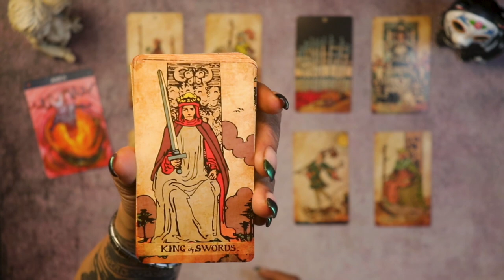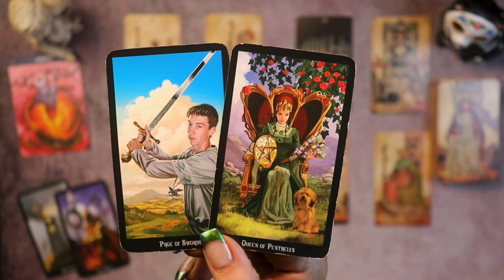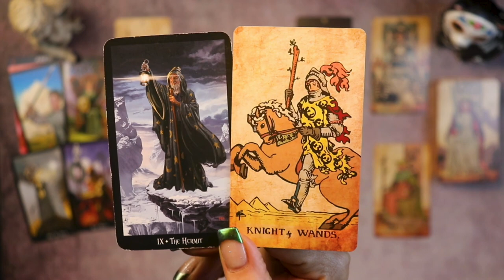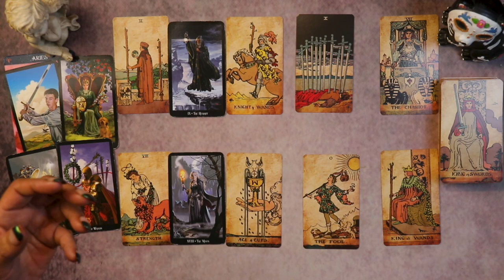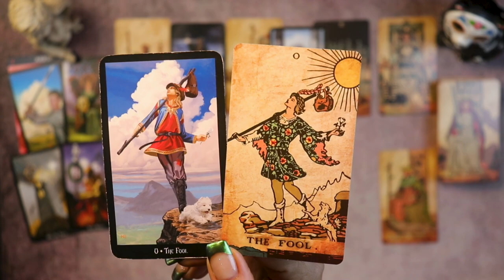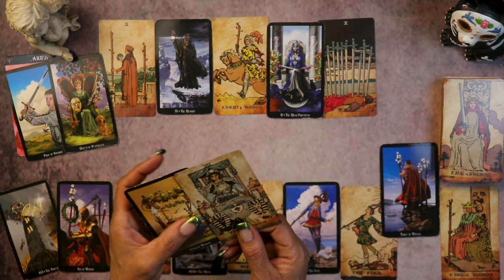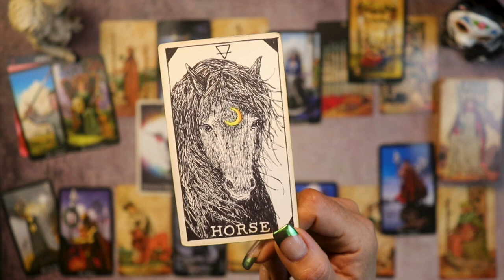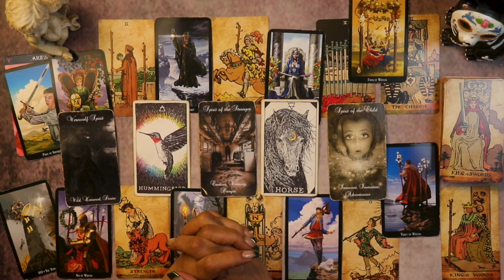ARIES APRIL 12-18: YOUR WEEKLY LOVE TAROT READING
Welcome to the Aries Weekly Love Tarot Reading!
00:00 INTRO
00:30  Bottom Of The Deck
01:11  You & Your Lover’s Energy
04:39  How You See Each Other
09:01  How You Each See the Relationship
13:51  Possible Next Steps
15:28  Animal Spirits Deck
16:02  Spirits of Darkness & Light Oracle Deck
17:15  Final & Full Message
Join me every week for your personalized Aries love tarot readings, where we explore the twists and turns of your romantic journey.

In this weekly love tarot series, I'll be tapping into the energy of the cosmos to provide you with insights and guidance on matters of the heart. Whether you're single, coupled, or navigating the complexities of a budding romance, these tarot readings are here to illuminate your path forward.

Please remember, tarot readings are subjective and should be taken as guidance rather than absolute prediction. The cards merely offer a glimpse into potential outcomes, and it's up to you to interpret their messages in a way that resonates with your own intuition.

So, if you're ready to embark on a journey of self-discovery and unravel the mysteries of love, make sure to subscribe and hit the notification bell to never miss a weekly Aries love tarot reading!